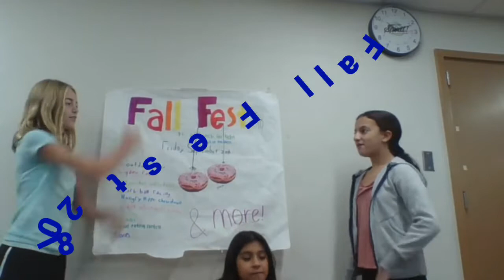MDC Sting 3.2 - WEB Update - SEPTEMBER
Homecoming Parade - Fall Fest - Sports - Weather